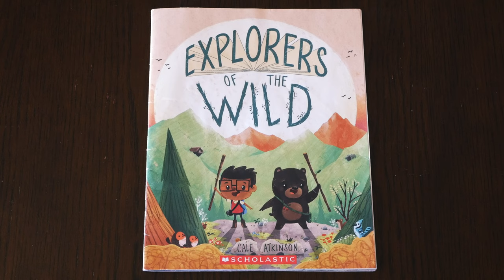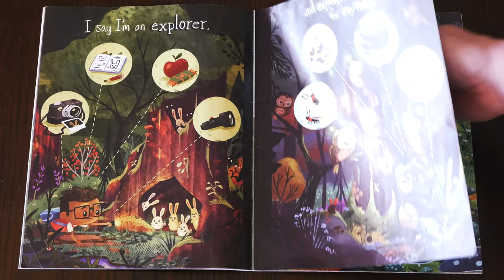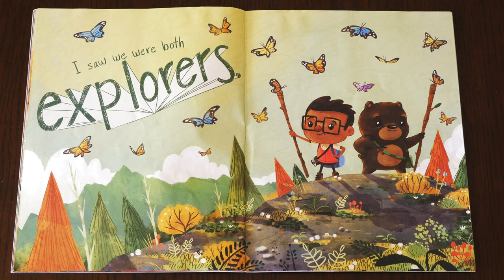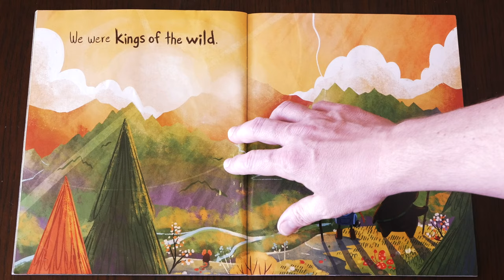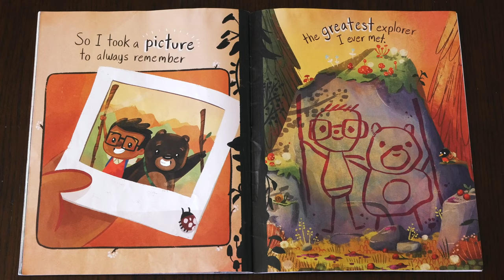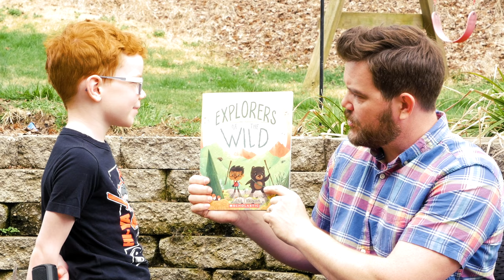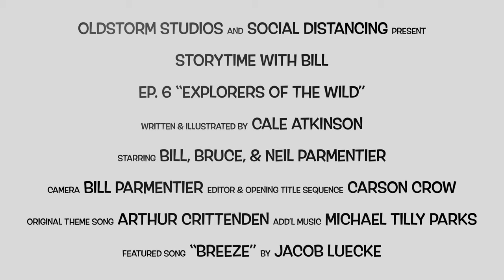Children's Story: "Explorers of The Wild" (Storytime with Bill)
For the finale of our OUTDOOR book series, I read aloud the children's book "Explorers of The Wild," written and illustrated by Cale Atkinson. Hiking and exploring nature is one of our favorite things to do outside, and this book highlights many of the reasons why. My son Bruce joins us again for some fresh air, exercise, and laughs.

Sign up for NOTIFICATIONS so you don't miss a video when it releases.

If you're like me and stuck at home with your kids during this strange time of social distancing, then you're looking for more things to do with them. Why not let me, a professional actor, voice artist, filmmaker, and dad, read some great books to your kids?!

I'm Bill Parmentier and I'll give you the chance to take a break from the kids while I read them some books from my boys' library. Each video features one book that I'll read, and also a bit of conversation with one of my kids. Videos will release every time my wife can keep the boys occupied long enough.